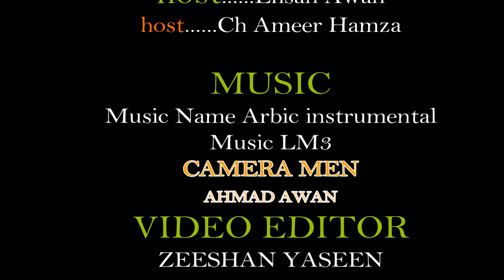Neelum Valley Azad Kashmir Tour || Beauty Of Pakistan || Islamic&pakinfo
Neelum Valley:

About 240 kilometers long the picturesque Neelum Valley is situated to the North & North East of Muzaffarabad. Running parallel to the Kaghan Valley, it is separated from it by snow covered peaks, some over 4000 meters above sea level. Excellent scenic beauty, panoramic view, towering hills on both sides of the noisy Neelum River, flourishing green forests, streams, high altitude lakes and attractive surroundings make the valley a dream come true. The area is also ideal for mountain tourism. A part of Nanga Parbat Massif falls in this area which is dominated by “Sarwaali Peak” (6326 meters) the high mountain in Azad Kashmir. Moreover like Kaghan Valley it is famous for fishing and angling activities in Neelum River and Jagran Nullah which are stocked with trout fish. A fair weather road opens the valley to tourists up to Kel, 165 kilometers from Muzaffarabad. Coaches ply daily on this route and accommodation facilities are also available at places of tourist attraction. Some of the places of tourist interest are:

Noseri Dam:
The Newly established Neelum Jhelum Power Project Dam is situated about 36 Kilometer from Muzaffarabad. The purpose of the dam is to diverting the water of River Neelum through Tunnel into River Jhelum for Power Generation. It is a tourist spot and attract the tourist during the traveling along the Neelum Valley Road.

Chilhana:
it is the first village of Neelum Valley while opposite area is occupied territory of Indian occupied of Jammu & Kashmir.

Kundal Shahi:
It is 74 Kilometers from Muzaffarad. Here, silvery stream Jagran Nullah joins river Neelum, where trout fish is found abundantly. Some private hotels are available.

Kutton (Jagran Valley):
The bewitching beauty of Kutton, with an altitude of 1530 meters above the sea level permeated in the radius of 10 kilometers, makes Jagran Valley. The area is 16 kilometers from Kundal Shahi and is accessible by road. For the convenience of tourists, AJK Tourism Department has constructed a rest house while adjacent residential complex managed by the Power Development Organization (PDO) is also available for accommodation. From here 16 Kilometers onward, Thunian, Ghainsi and Jagran are located which are worth seeing spots for nature lovers and adventure seekers. A Jeep track towards Baboon hill top is also accessible from Jagran area which connect Patlian, Rati Gali lake area.

Authmuqam:
Authmuqam is 10 kilometers from Kundal Shahi. It is located at a height of 1371 meters ASL. Being the district headquarter of Neelum District, it serves as a take off point for tourists interested in hiking and exploring the inner valley. It is an attractive place known for its variety of fruits. All necessary facilities such as bazaar, post office, banks, hospital, telephone, PWD rest house and some private hotels are available with good standard.

Karen:
It is about 09 Kms from Authmaqam, Neelum (Karen) is situated at the right bank of Neelum River at about 1524 meters above sea level. It has captivating scenery. A small bazaar and a Tourist Lodge of Tourism Department situated on the bank of meandering river Neelum across which one can have a glance of other side of Keran in Indian held Kashmir. The AJK Tourism Department has established Tourism Motels here which leased out to private sector on public private partnership policy which is known as Karen Resort. Karen is most popular and famous tourist destination with dozens of guest houses in private sector